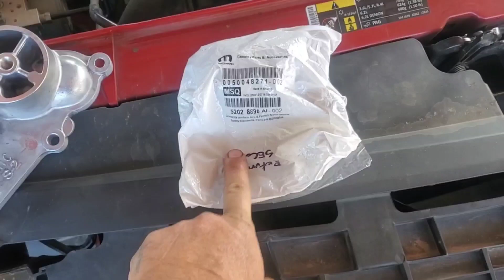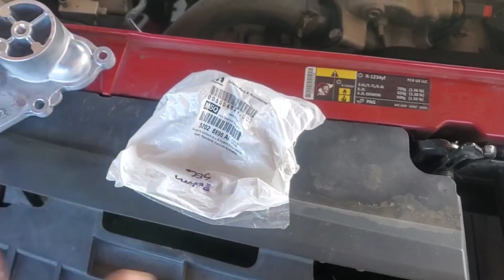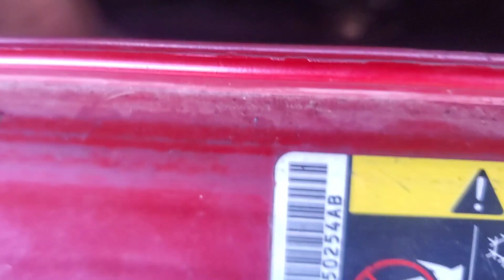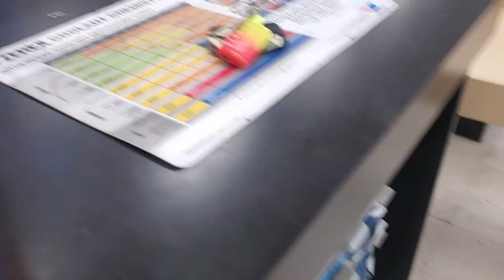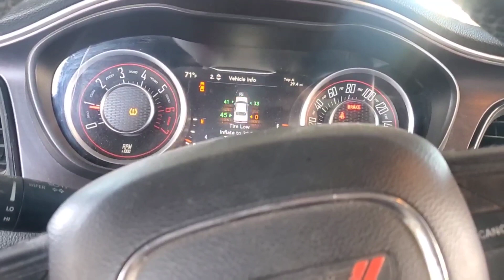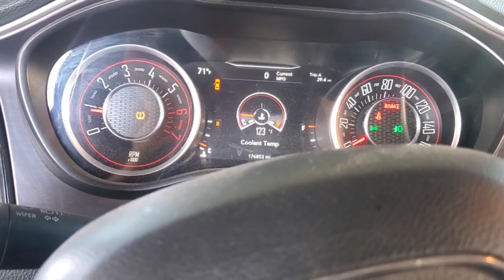Kelly's Cars Tech: 2015 Challenger 5.7 water pump replacement!